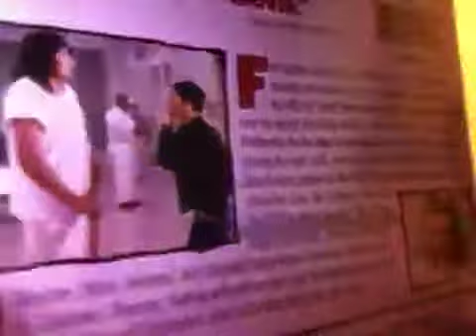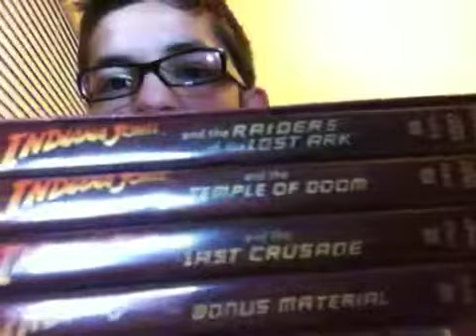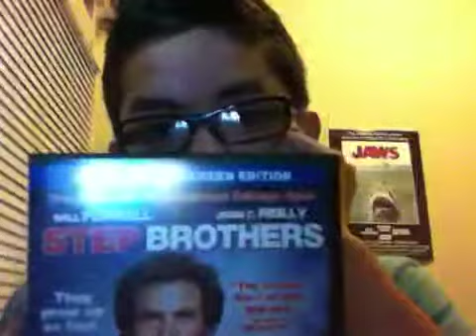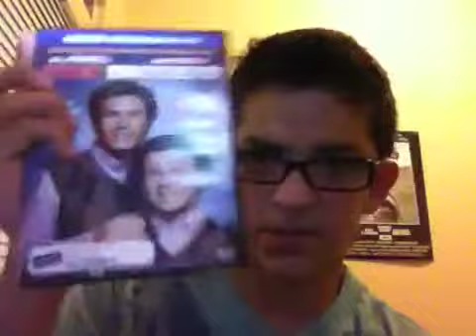the Orange Clocks Best DVD's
Some of my best DVDs